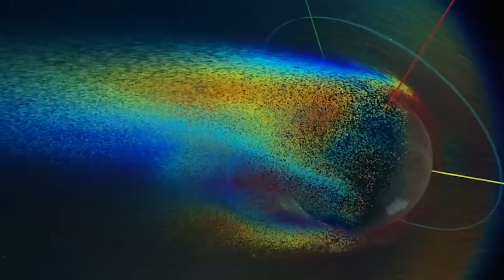Mars Crustal Shift | Can It Happen on Other Planets?